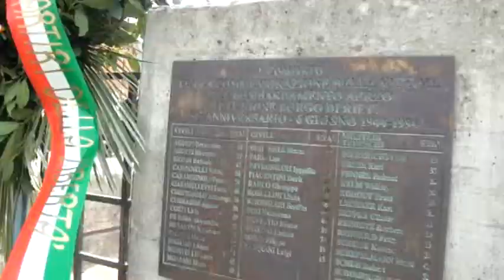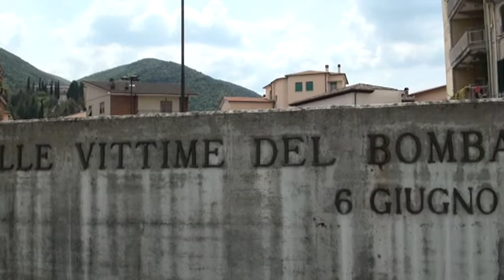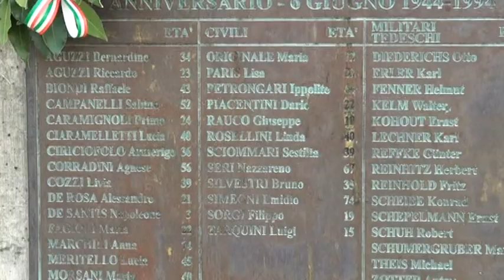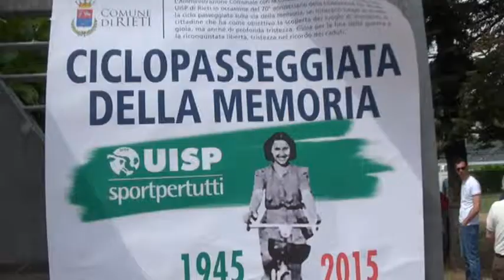CICLOPASSEGGIATA 25 APRILE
Il 25 Aprile a Rieti celebrato con una Ciclopasseggiata della Memoria.